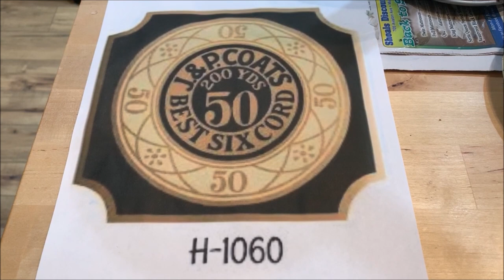DIY Dollar Tree Vintage Inspired Wood Spool (33)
In this video I share how I transform 2 Dollar Tree wire paper towel holders, 1 package of party plates & an empty paper towel roll into a vintage inspired wood spool. This spool pairs well with so many vintage, rustic elements and decor pieces. I stage it several ways to show you how you can decorate with spools to add a unique, vintage touch to any setting. You can paint the spool any color but I spray painted this one using Brown Boots but would love to make more in the various colors especially cream and gray. The spool label I used, I searched Google Images and found a lot to choose from. I resized the image to enlarge its size to fit the center of the plate.  This project is very easy and affordable to make. I also go over more options you can use to wrap the spool and many can be purchased at Dollar Tree. You can make several spools and group them together using various colors and spool labels. They will add charm to that fall setting and so many options to dress these up for Thanksgiving and Christmas!

Also, click on the bell icon so you will be notified each time we publish a new video. Home decor and DIY videos will be uploaded weekly!